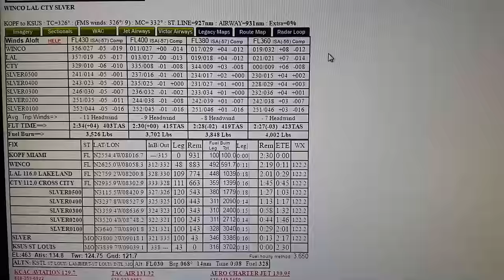Behind the Storms, Cessna Citation Opa-Locka to SUS Flight, Pilot Vlog 116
Pilot vlog 116. A Cessna Citation XLS flight from Opa Locka, Florida to the Spirit of St. Louis airport. The takeoff has the cockpit view and ATC radio communications. We arrive at SUS just minutes after thunderstorms pass through the area